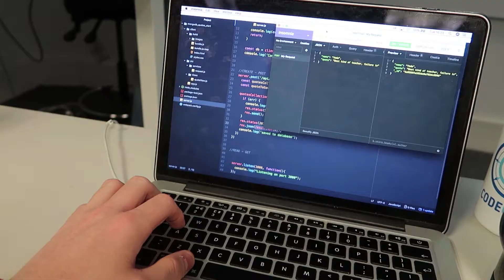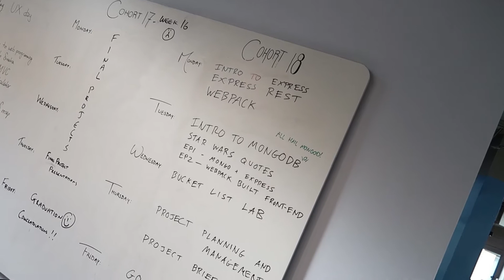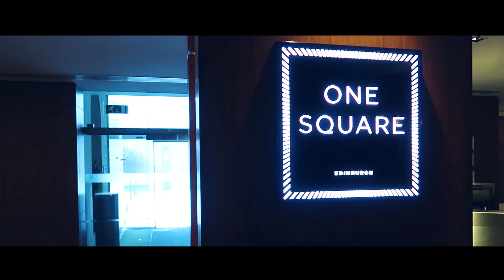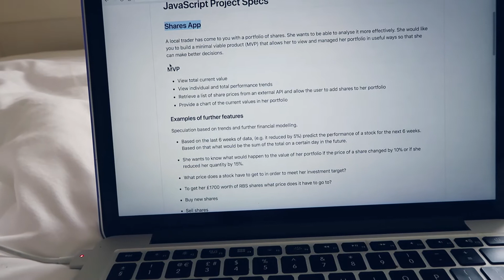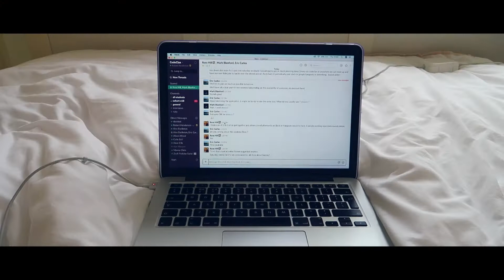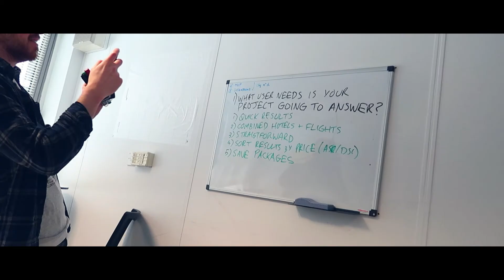| THE ROAD TO CODE | Week 13: Nodemon + Webpack + Mongod | CodeClan Edinburgh |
GEAR I USE:
Vlogging Camera
In Car Camera
Editing Software

Artist: Jeff Kaale
Song: Dancing In The Moonlight